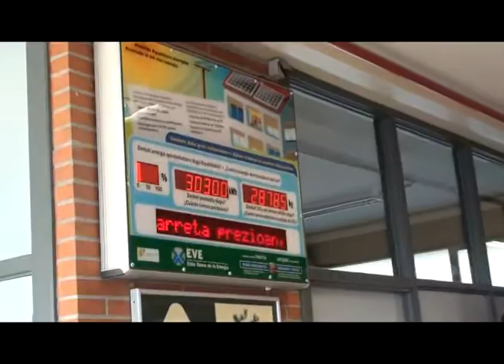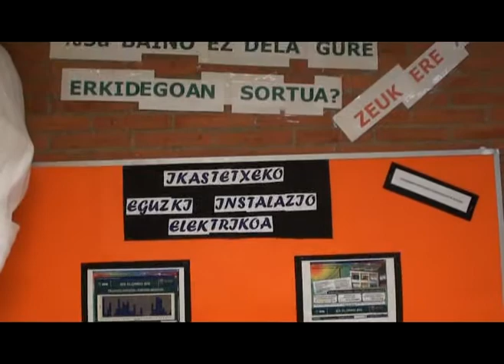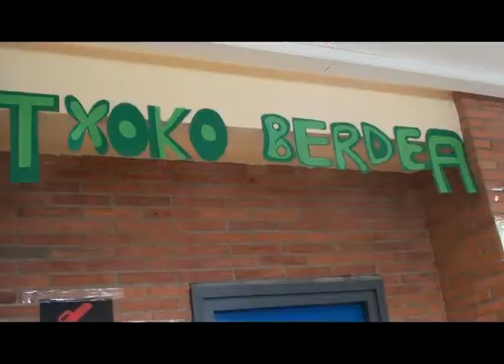Eskolako Agenda 21 / Agenda 21 Escolar. Elorrio Institutua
Elorrio Insitutuak Eskola Jasangarriaren ziurtagiria eta bandera zuria nola lortu dituen erakutsi dio Udalsarea 21i.
Elorrio Insitutua cuenta a Udalsarea 21 cómo ha conseguido la Bandera Blanca de la Escuela Sostenible.